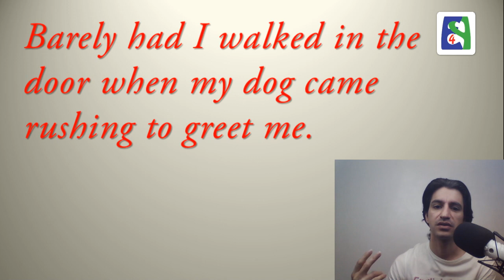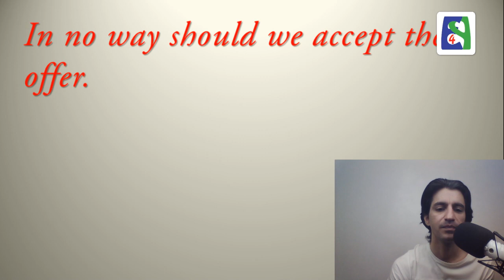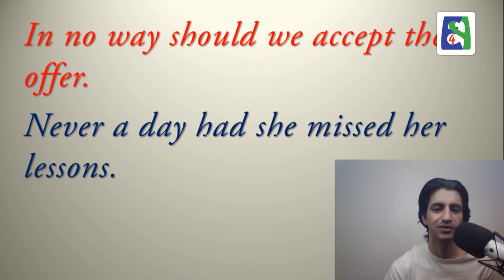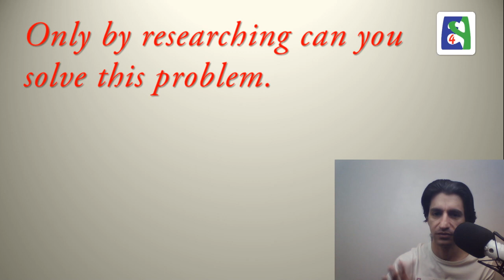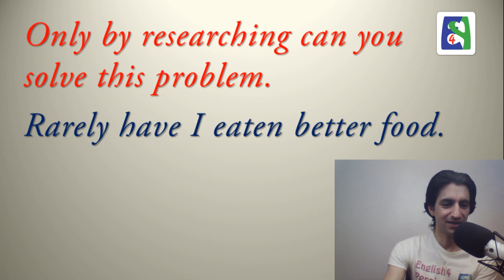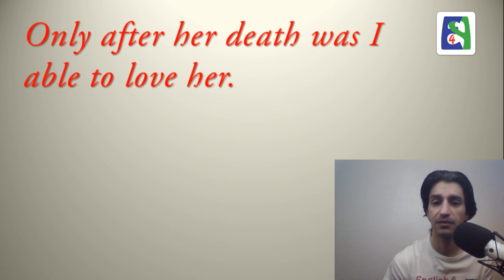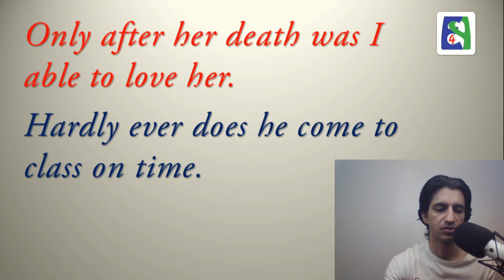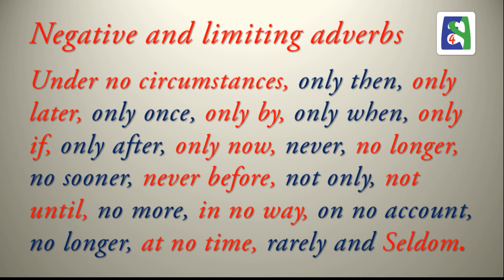Inversion Part 2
اینورژن در زبان انگلیسی برای ایجاد تاکید, حالت شاعرانه یا بالا بردن رسمیت استفاده میشود. برای ساختن این مدل جمله, قسمت محدود کننده یا منفی ساز را به ابتدای جمله میبریم و فعل کمکی را پیش از نهاد جمله قرار میدهیم. در این درس دو قسمتی به توضیح این مطلب میپردازم.

Inversion happens in English for emphasis, dramatic purpose or formality. To invert a sentence move the limiting or negative adverbial to the beginning of the sentence and invert the subject and auxiliary verb. In this lesson I explain this in more details and with some exercises.

درس ۹۱۳
Lesson 913

Skype: english4persians